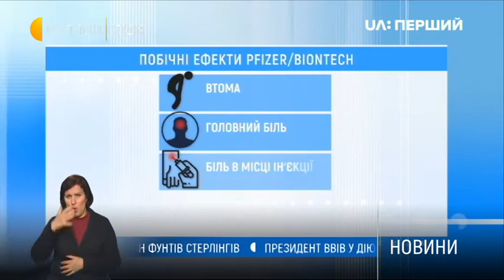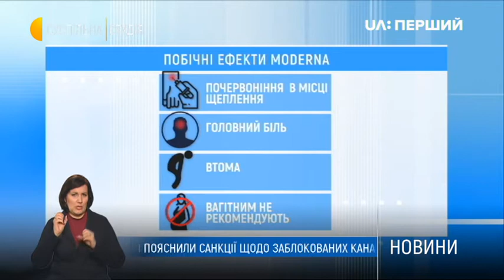Як реагує організм людини на щеплення вакциною від СOVID-19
Від початку пандемії коронавірусу – у світі розробили понад 200 вакцин. Десять з них пройшли три етапи випробувань. Які побічні ефекти виявили – розкаже Влада Прізова.